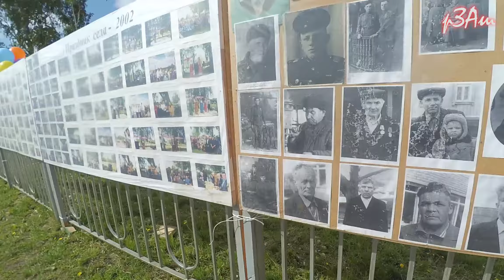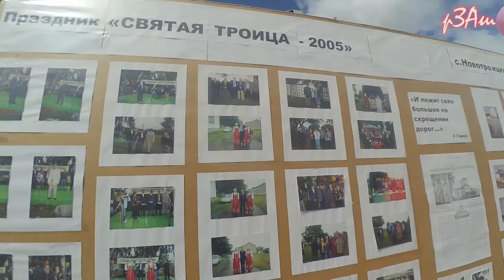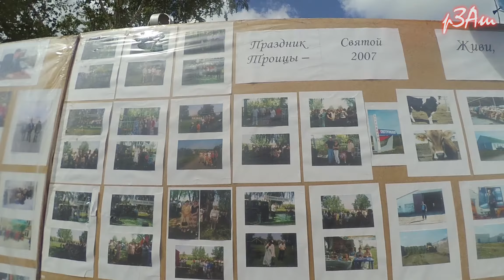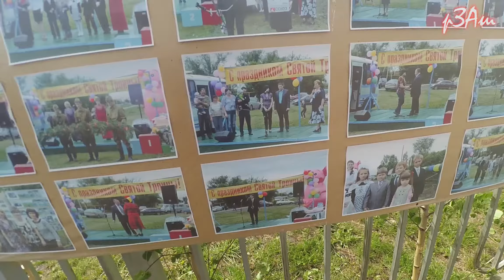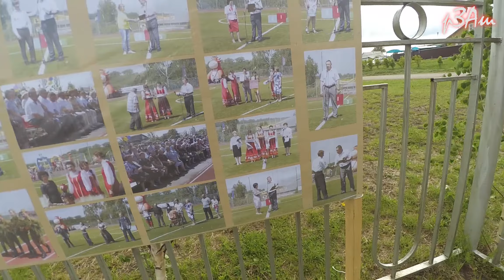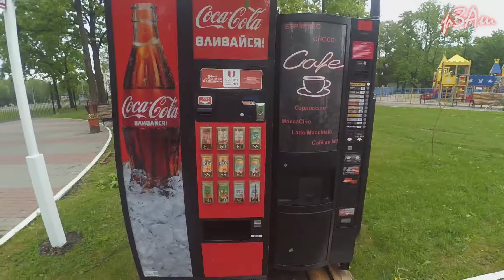Хроники парка - Новотроицкое, Ромоданово, ураган в Мордовии